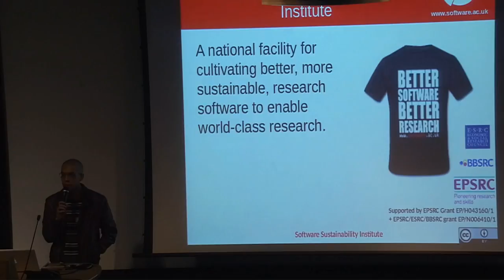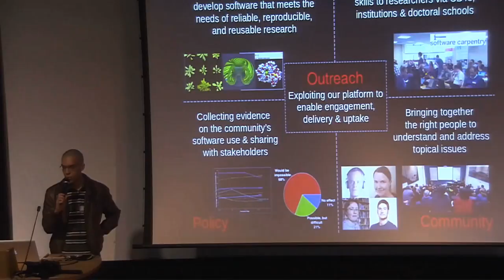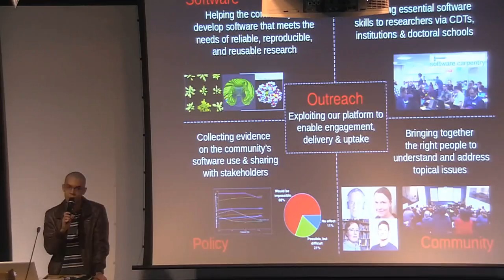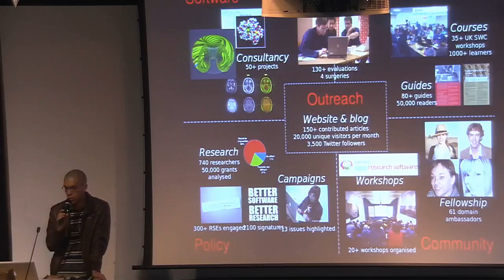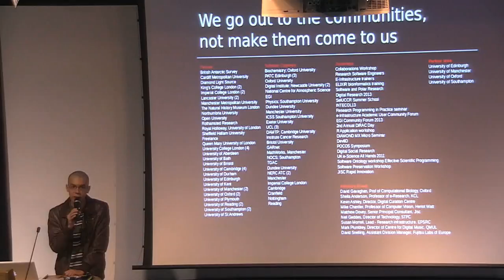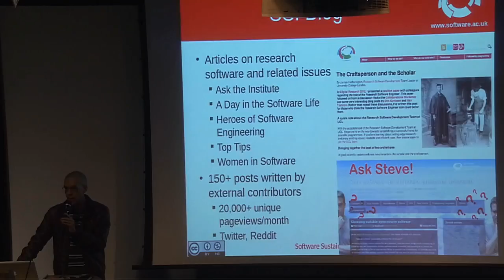216 Software Sustainability Institute: An Introduction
Speaker: RANIERE SILVA